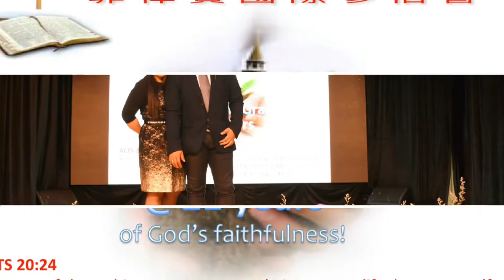FIBC MACAU @21st year of God’s faithfulness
"Kept by His Grace" We celebrate as ONE, we glorify His Name... Great is thy faithfulness!